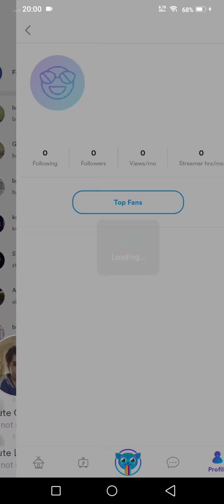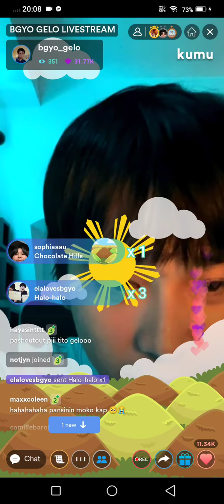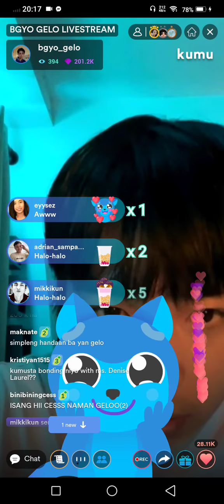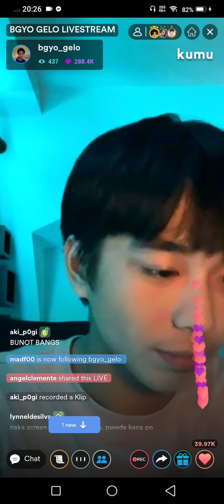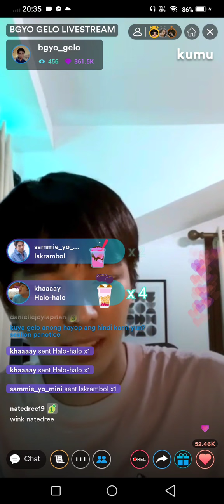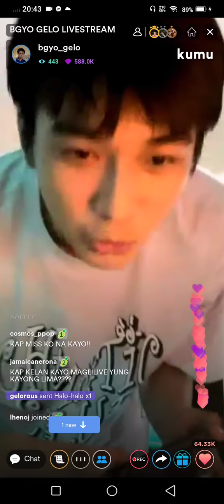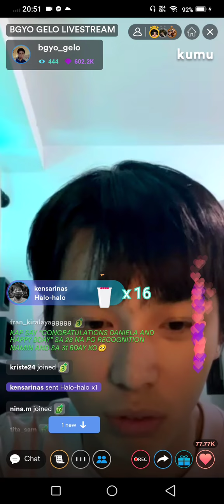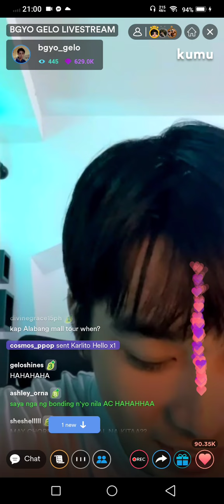BGYO_Gelo Kumu Live 2022-05-18 Part 01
di ko na sya nacrop lol